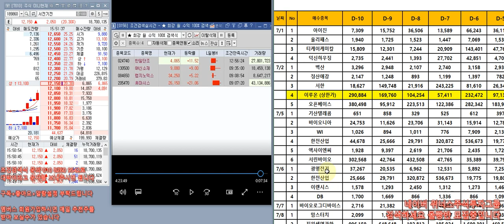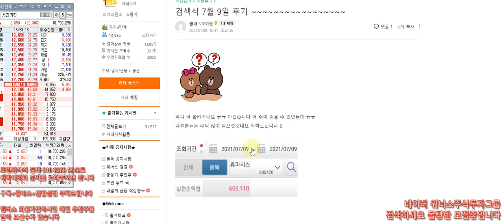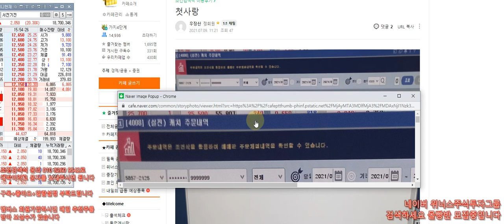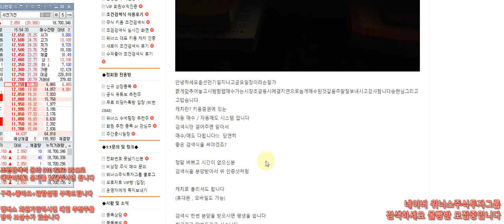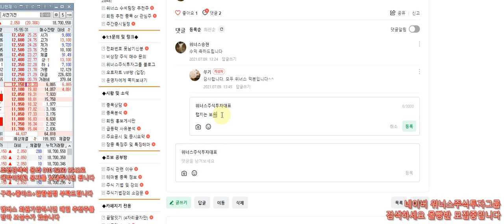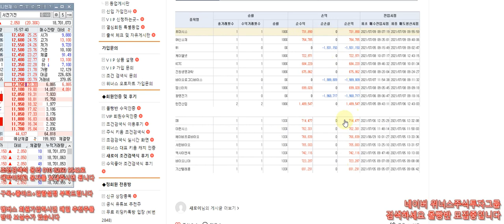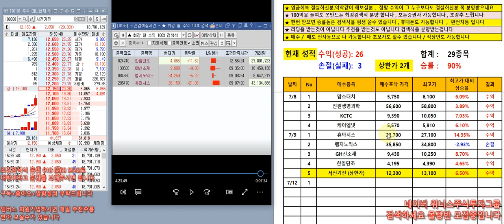[주식 키움 조건검색식] 7월9일 오늘도 초대박 상한가도 나왔습니다 - 서전기전,휴마시스,GH신소재등 최고의 조건검색식!